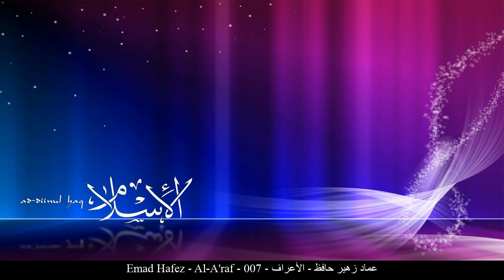HD Emad Hafez - Al-A'raf - 007 - عماد زهير حافظ - الأعراف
[_arabic] عماد زهير حافظ الأعراف حفص عن عاصم
[_english] Emad Hafez Al-A'raf Rewayat Hafs A'n Assem
[_france] Imad Zouhaire Hafed Al-A’raf Rewayat Hafs A'n Assem
[_germany] Emad Hafez Al-Arāf - Die Höhen Rewayat Hafs A'n Assem
[_spain] Emad Hafez El Muro Divisorio Rewayat Hafs A'n Assem
[_turkey] Emad Hafez Araf Suresi Rewayat Hafs A'n Assem
[_china] 阿玛德-祖海尔-哈菲兹 高处章 哈复苏 传自 阿岁目 的读法
[_tahi] อิมาด ซุเฮรฺ หาฟิซฺ สูเราะฮฺ อัล-อะอฺรอฟ ริวายะฮฺหัฟศฺ จาก อาศิม
[_urdu] عماد زهير حافظ اعراف بروایت حفص عن عاصم
[_bengali] ইমাদ যুহাইর হাফেয আল-আ‘রাফ ক্বারী নাফে‘ থেকে ওয়ারশের বর্ণনা
[_bosnia] Imad Zehir Hafiz El-A'raf Rivajet Hafsa od Asima
[_uyghur] ئىماد زۇھەير ھاپىز سۈرە ئەئراف ھەفسى رىۋايىتى
[_farsi] عماد زهیر حافظ أعراف روایت حفص از عاصم
[_tajeki] Аммор Зуҳайр Зофиз АЪРОФ Ривояти Ҳафс аз Осим
[_malbari] ഇമാദ് സുഹൈര് ഹാഫിള് അഅ്റാഫ് ആസിംമില്നിന്ന് ഹഫ്സ് രിവായത്ത് ചെയ്തത്
[_tagalog] Emad Hafez Ang mga Matatayog na Pader Rewayat Hafs A'n Assem
[_indonesia] Imad zuhair hafizh Surah Al-A’raaf (Tempat Tertinggi) Riwayat Hafs 'an Ashim
[_portuguese] Imad Zuhair Hafez Os Cimos Hafs, de Ássim
[_hausa] Emad Hafez Al-A'araf Riwayar Hafsu daga  Asim
[_swahili] Emad Hafez Al-A'araf Riwaya ya Hafswi kutoka kwa Aswim